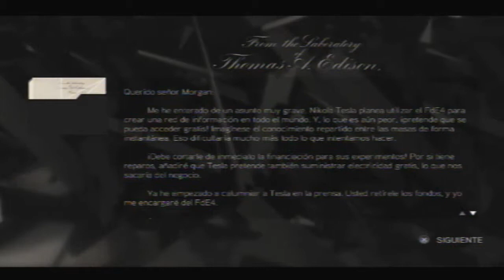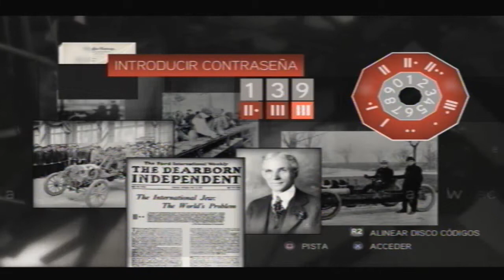Assassin's creed II episodio 25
Bueno, hoy os traigo un vídeo de la serie de assasin's creed 2, en este caso vigesimoquinto. En este episodio empieza una venganza que espero se alargue por mucho. Espero que os divierta.